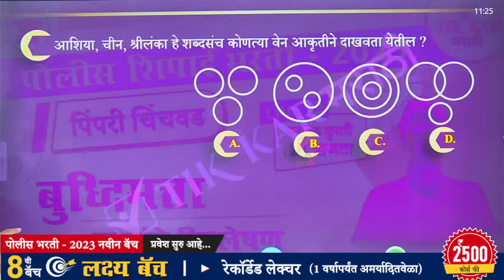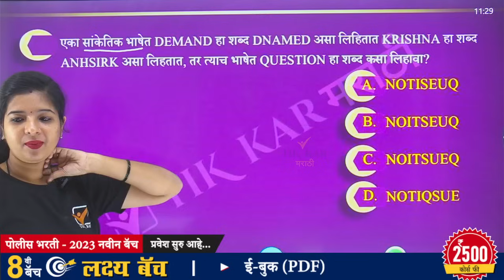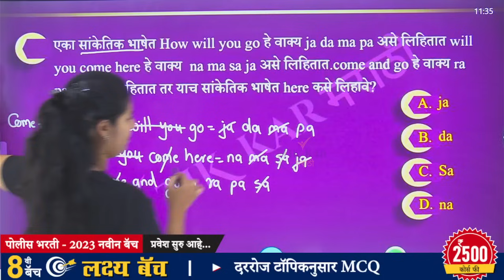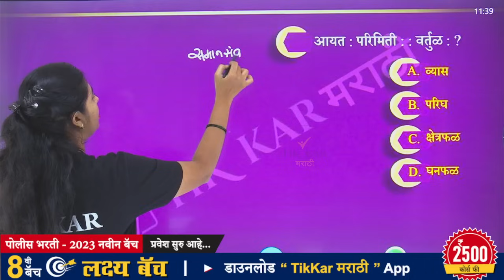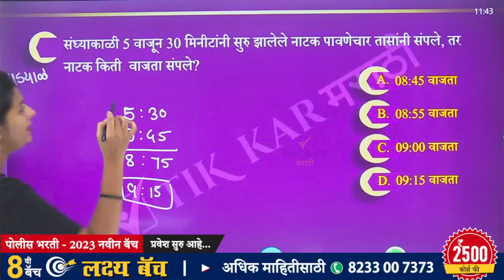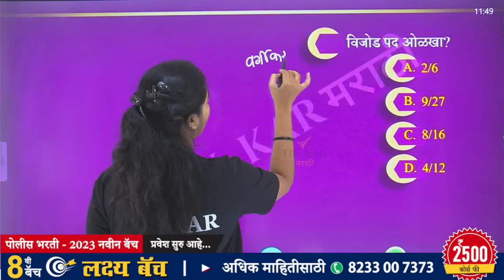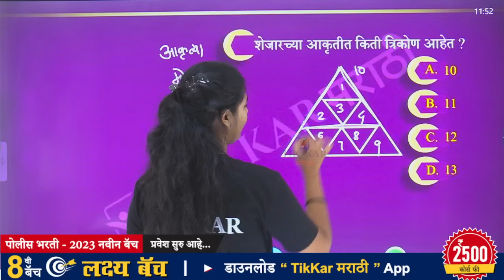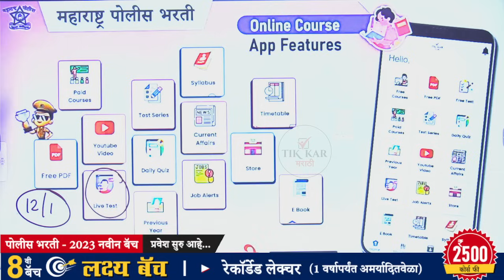Pimpri Chinchwad Police Bharti 2023 | बुद्धिमत्ता - प्रश्नांचे विश्लेषण | Buddhimatta Police Bharti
पिंपरी चिंचवड पोलीस भरती 2023 बुद्धिमत्ता पेपर विश्लेषण | Pimpri Chinchwad Police Bharti 2023 Buddhimatta Question Paper Analysis.

|| Thanks ||